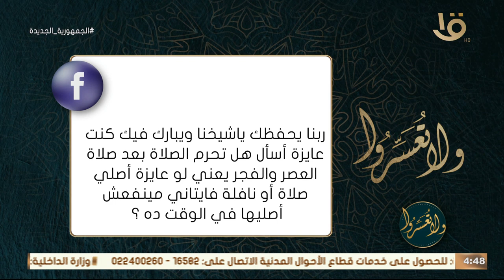ولا تعسروا | الجليس :"السلامة "مع د. عمرو الورداني الحلقة الكاملة 29/8/2023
الجليس :"السلامة "مع د. عمرو الورداني الحلقة الكاملة 29/8/2023